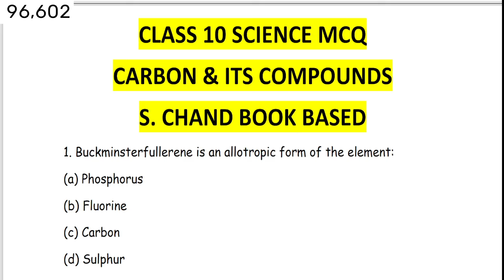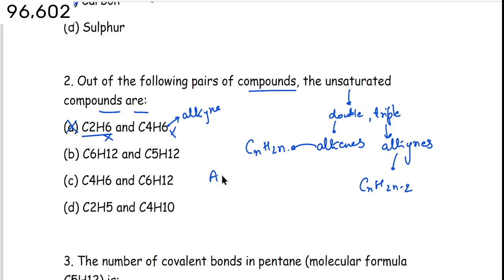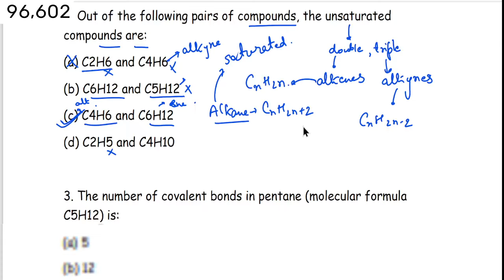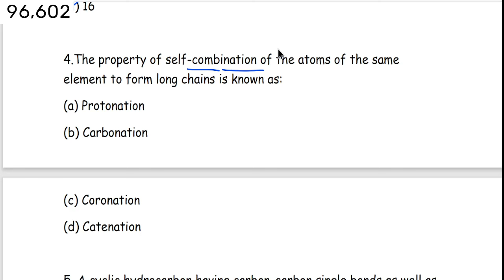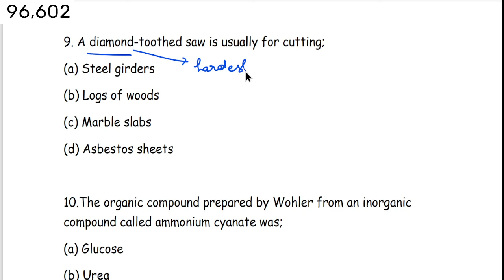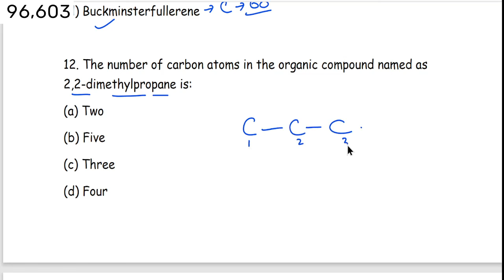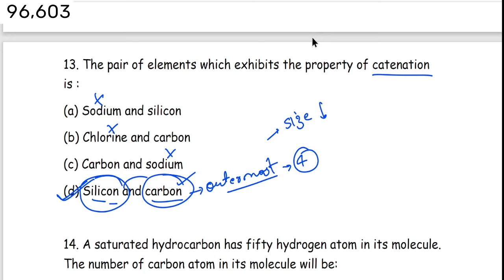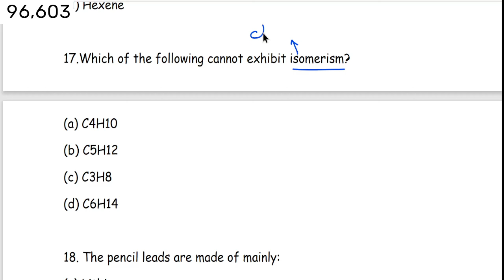Best MCQ Class 10 Carbon and its Compounds || Class 10 Science Chapter 4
. MOST IMPORTANT QUESTIONS OF CARBON AND ITS COMPOUNDS FOR BOARD EXAMINATION 2022 WHOLLY BASED ON NCERT PATTERN..

mcq carbon and its compounds
mcq carbon and its compounds class 10
mcq class 10 carbon and its compounds
class 10 mcq carbon
carbon mcq
mcq of chapter carbon and its compounds class 10
mcq questions of carbon and its compounds
mcq class 10 science chapter 4
class 10 science chapter 4 mcq in hindi
ncert
cbse
sslc
mcq ncert
carbon and its compounds class 10 mcq
carbon and its compounds class 10 mcq questions